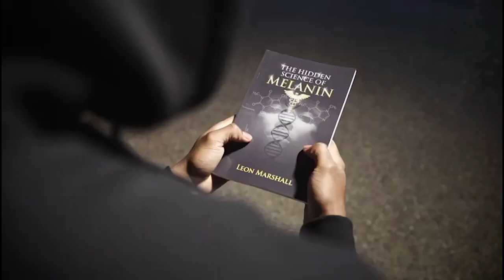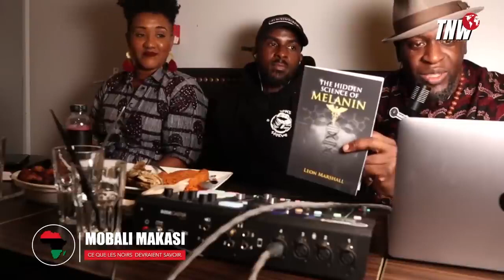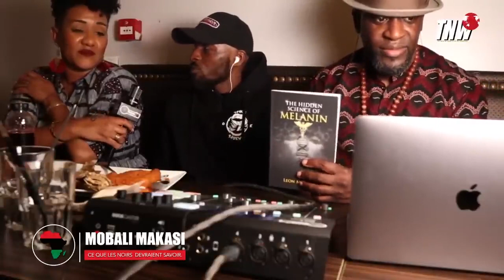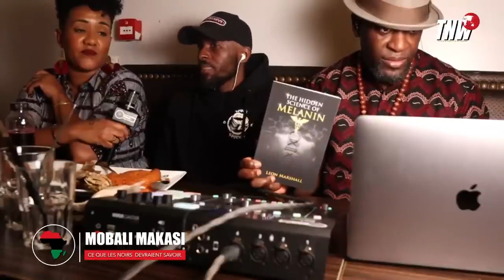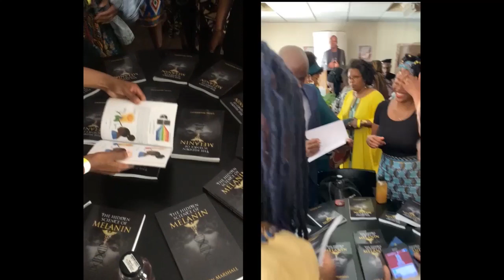Leon Marshall in PARIS, France with MOBALI MAKASI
EXCLUSIVE interview with Mobali Makasi in Paris. I was in France promoting my debut book THE HIDDEN SCIENCE OF MELANIN